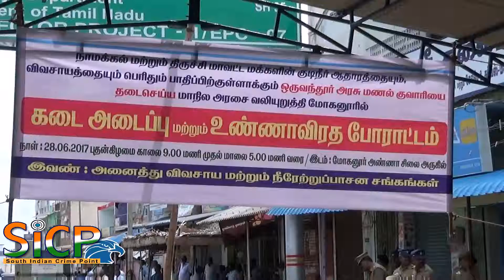Fast observed in Namakkal to stop sand quarrying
A fast observed in Mohanur on Wednesday.

Water supply may be affected, say protestors

Demanding that quarrying sand at Oruvandur village in Mohanur be closed, over 2,000 people, including farmers, members of political parties, traders, and representatives of various farmers’ associations observed a fast here on Wednesday.

Traders in Mohanur downed shutters in support of the agitation.

The Public Works Department had recently began quarrying sand from Cauvery river at Oruvandur where water pumping stations for Namakkal Municipality, and for Mohanur, Seerapalli and Pattinam town panchayats are located.

Water from the river is supplied to nearby villages too.

Villagers objected to the quarrying fearing that the drinking water supply to 25,000 acres would be affected. Members of Oruvandur Neerattru Pasana Vivasayigal Sangam, villagers, and farmers picketed the quarry site last week. The police have registered a case against 500 farmers.

Protesters had met Chief Minister Edappadi K. Palaniswami in Chennai to stop quarrying in vain.

A Cauvery Struggle Retrieval Committee was formed with Sella Rajamani as its coordinator which decided to observe a fast to press the demand.

On Wednesday, a fast was observed near the Anna Statue in Mohanur.

Kongunadu Makkal Desia Katchi general secretary E.R. Eswaran; S. Gandhiselvan, former MP; functionaries of CPI, and CPI (M) participated.

They warned of intensifying the protest if the quarrying was not stopped.